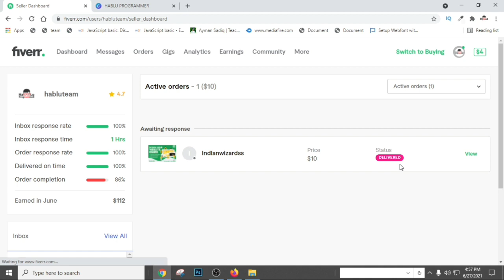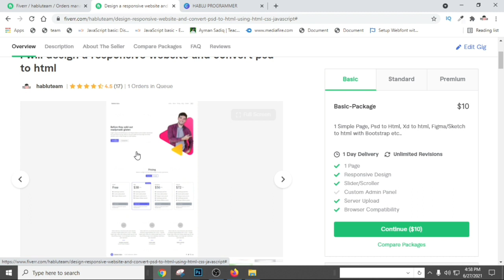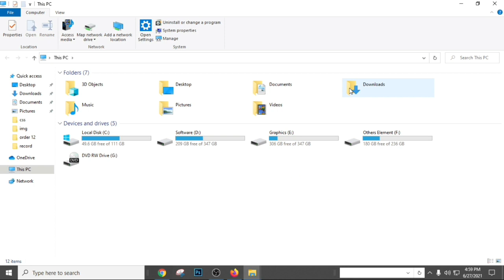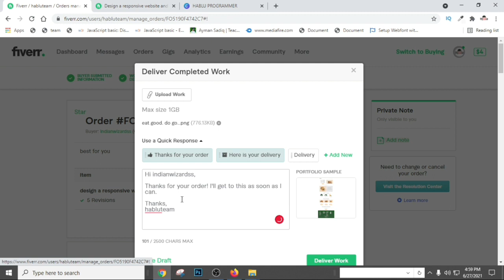ফাইবারে বায়ারকে কাজ জমা দেওয়ার সঠিক নিয়ম জেনে নিন। Deliver An Order On Fiverr.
Deliver An Order On Fiverr. Part 17 || Fiverr Course Bangla || fiverr tutorial || how to make money on fiverr